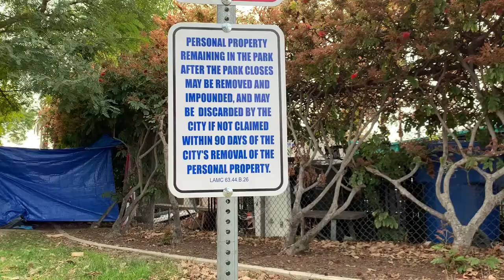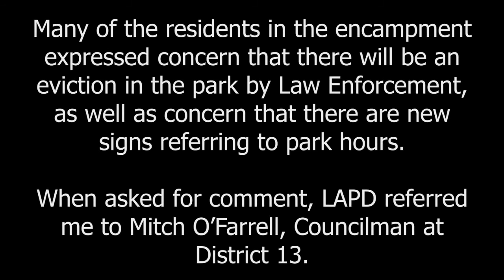Valerie Lives In Echo Park Lake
Part of an ongoing series of interviews and conversations with the unhoused in Los Angeles.

Valerie spoke with me about living in Echo Park Lake, her upcoming wedding and "hunting."